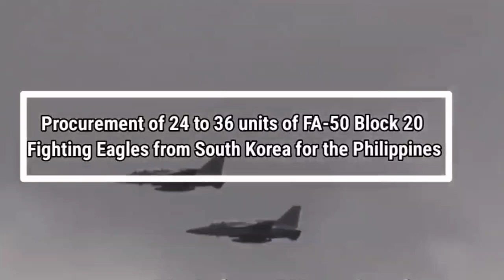Procurement of up to 36 units of FA-50 Block 20 Fighting Eagles from South Korea for the Philippines